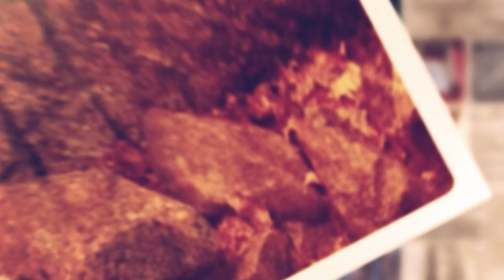Paul Negruț - Geneza 34:1-11 | Puterea Cuvântului